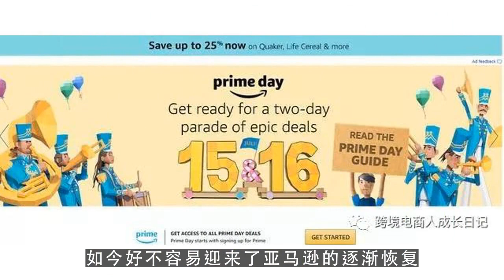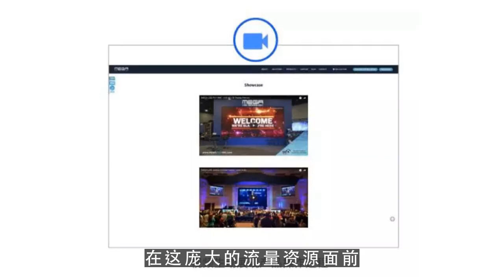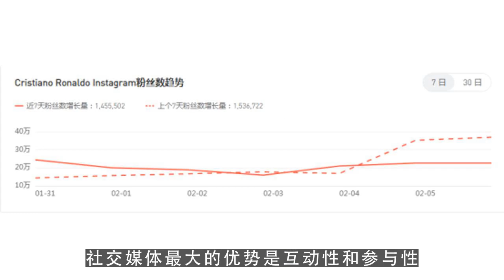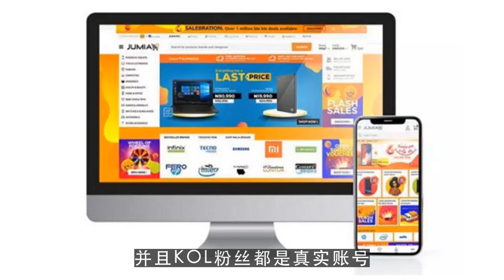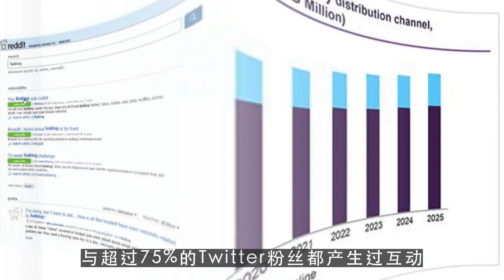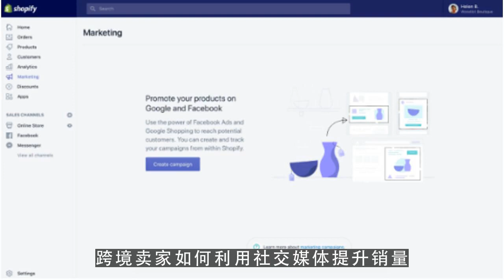youtube运营,实战：跨境卖家如何利用社交媒体提升销量